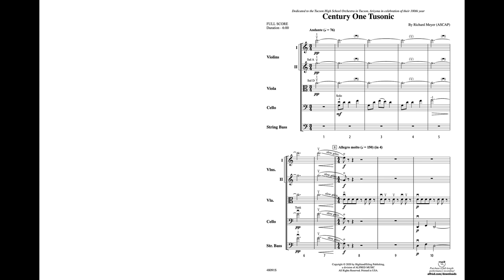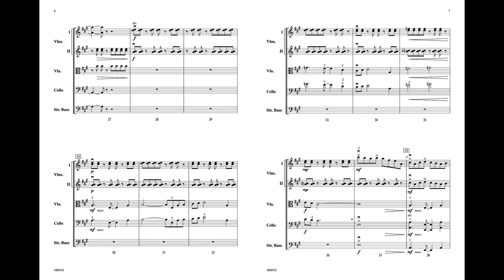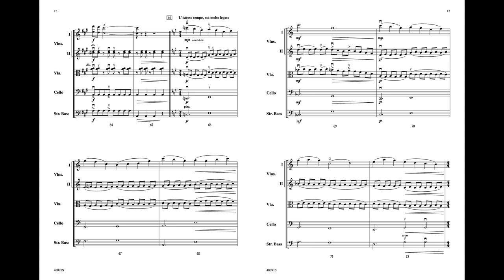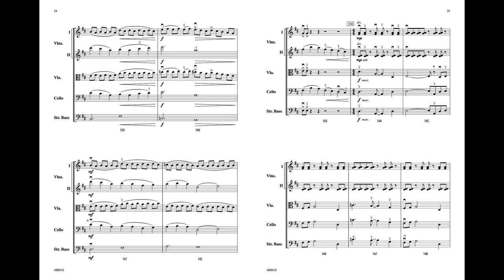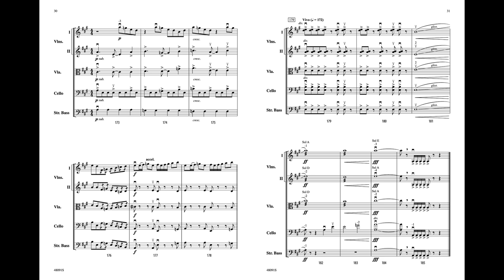Century One Tusonic, by Richard Meyer – Score & Sound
Century One Tusonic
By Richard Meyer
Item: 00-48091
Series: Highland/Etling String Orchestra
Level: 4

Century One Tusonic by Richard Meyer will take your students on an amazing journey. This celebratory and futuristic-sounding overture is the perfect opener or closer for any concert. Tuneful, energetic, and highly emotional, the piece presents a sonic kaleidoscope of playing styles that will challenge every section of the advanced string orchestra. The unexpected harmonies and exotic rhythms give this selection a cinematic sound that is sure to intrigue your students and your audience. Brief solos for violin and cello are included.